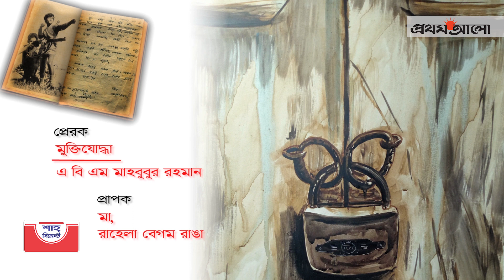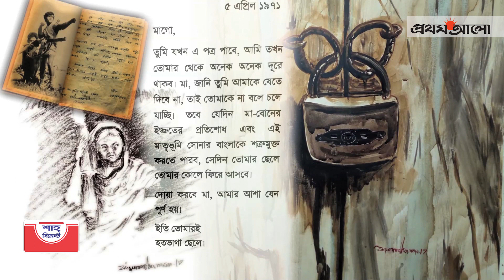একাত্তরের-চিঠি II এ বি এম মাহবুবুর রহমান